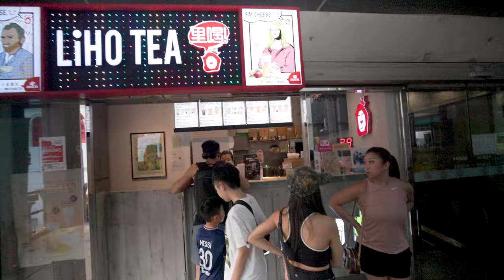WE ATE WORLD FAMOUS HAINAN CHICKEN RICE! But was it the BEST? DAY 1 of SINGAPORE!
We visited  Tian Tian at Maxwell food center, considered to be one of the most famous hainan chicken resturants in the world! We also got a chance to stop by chinatown, took some bumboat rides, and much more!
Tune in with us as we take our first trip to Singapore from Dallas! A weeklong trip was so worth it and it was such a nice vacation!

filmed w/
canon r5c
RF 15-35mm 2.8

edited w/
lenovo legion 7i gen 7 i9 12900hx